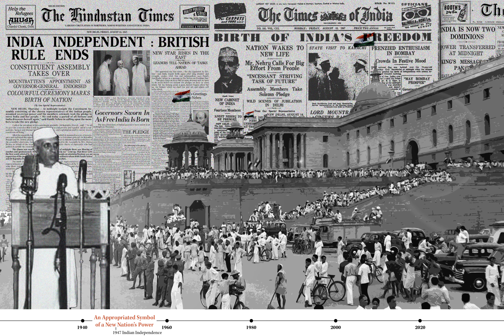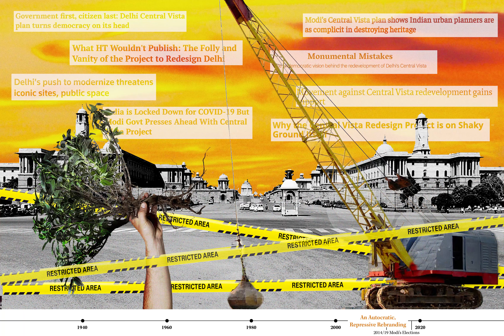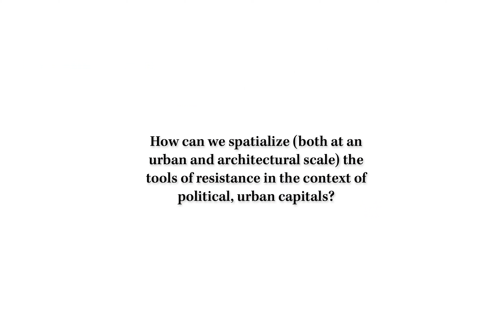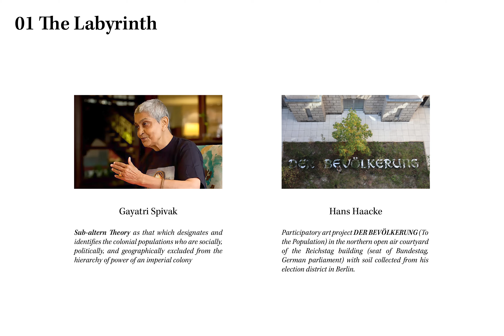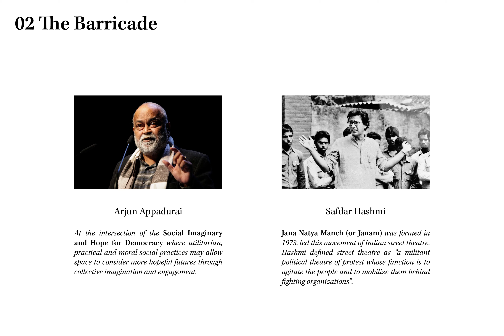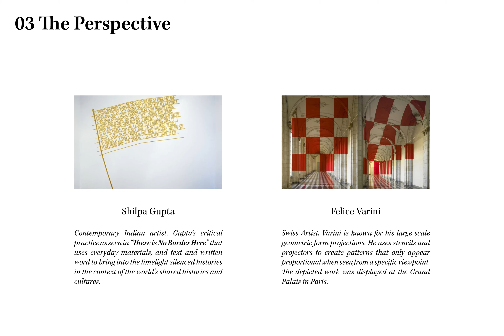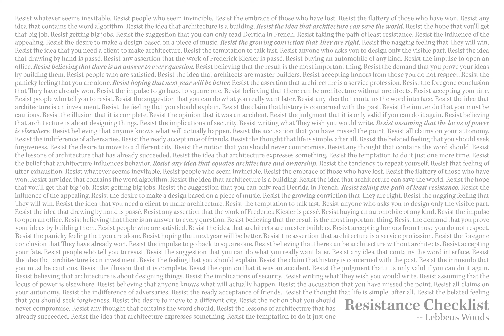M.Arch 2021 Thesis | "Gardens of Resistance" by Nynika Jhaveri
Student Name: Nynika Jhaveri
Advisor: Azra Aksamija
Readers: James Wescoat + Lawrence Vale

// Project Description

Over the last few millennia, the city that today is the seat to the world’s largest “democracy” has served as the nerve centre for generations of empires and emperors, political paradigms and intersecting identities. As for most capital cities such as New Delhi, alongside entrenched political regimes come the evolution of a parallel legacy of fighting against, opposing and obstructing, and resisting. Whether manifesting as the rallying cries at mass protests, as the purposeful strokes on canvas in practices of critical art, or as the defiant lyrics and rhythms in musical compositions, resistance is instrumental in the vocabulary of any effective political vision.

Considering the Central Vista Complex in Lutyens’ New Delhi specifically, we look at a political urban fabric that has embodied these simultaneous histories for the past century, as a site of power and of resistance to that same power, as belonging to the governing and to the governed. Built as a monumental colonial project in opposition to Delhi’s existing Mughal city centre in 1911, appropriated as a symbol of a new nation’s power as a postcolonial inversion in 1947, serving as a site for rallies, protests, and parades engaging the growing pains of independence and modernisation in 60s and 70s, and finally as part of a repressive, autocratic rebranding resisting due process and dialogue in 2020, the site’s spatial politics have also witnessed a plethora of resistances.

This thesis questions the role of architecture in envisioning and engaging the tools of resistance in the context of such political sites. It narrates the stories of three actors as they reclaim the Complex’s Mughal Gardens - landscapes historically seen as spaces of utopic experimentation and speculation - as spaces of their own resistance. Considering the architectural tools of process, scale, materiality, and temporality, the actors strive to re-inscribe an entirely new set of contemporary cultural and civic values into an otherwise charged landscape, a form of socio-spatial resistance in response to their own historical moments.